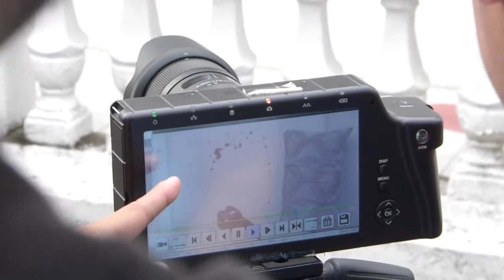Test High speed kamera FASTEC Ts5 di pekalongan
Test High speed kamera Fastec Ts5 di 1000fps
nyobain slow motion  minuman bersoda di beri permen mentos,
dan slow motion anak panah...

thank's to Om Wowo Watumas dari Bekasi atas pinjaman Kamera Fastec Ts5.nya.